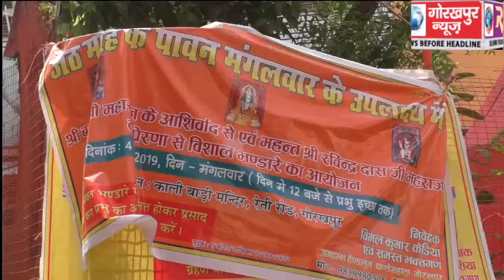ज्येष्ठ माह के तीसरे मंगलवार को काली बाड़ी मंदिर में किया गया भंडारे आयोजन, आम से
ज्येष्ठ माह के तीसरे मंगलवार को काली बाड़ी मंदिर में किया गया  भंडारे आयोजन, आम से लेकर खास सभी लोगों ने किया प्रसाद ग्रहण